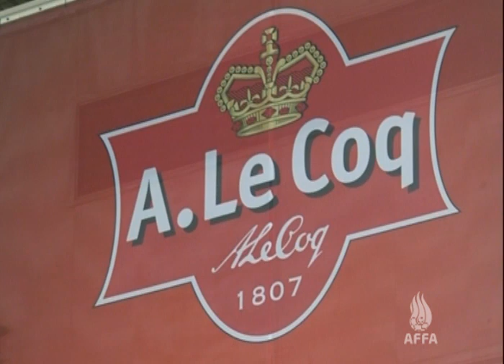Berti Foqts: "Yaxşı oyun göstərməyə çalışacağıq"